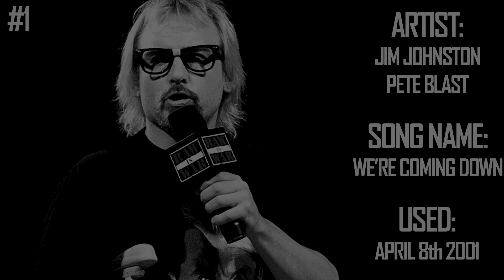History of Entrance Themes #219. - Spike Dudley (WWE)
Episode 219 of "History of Entrance Themes."
This videos goes through some of the theme songs used by former WWE Superstar, Spike Dudley.

(This list includes themes that Spike Dudley used SOLELY as a singles competitor.)